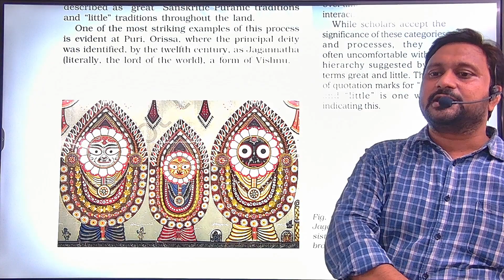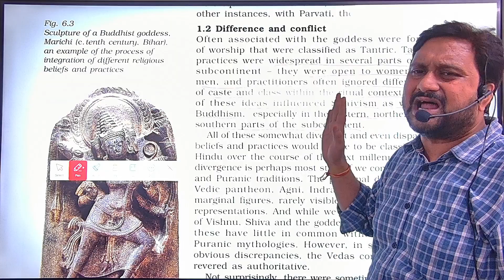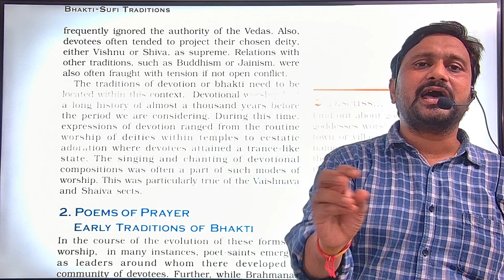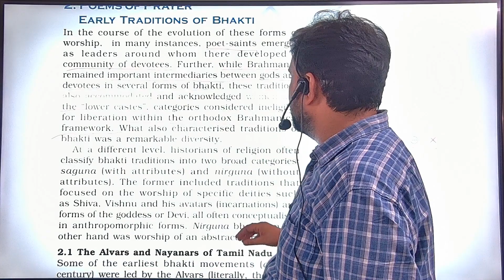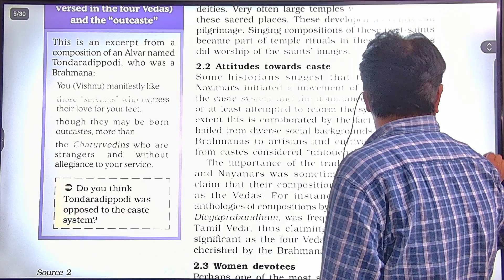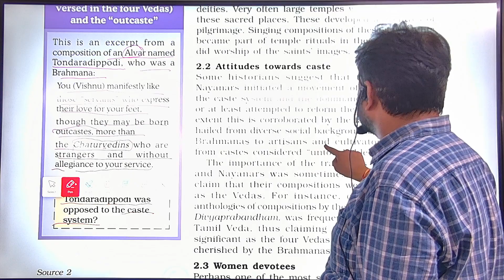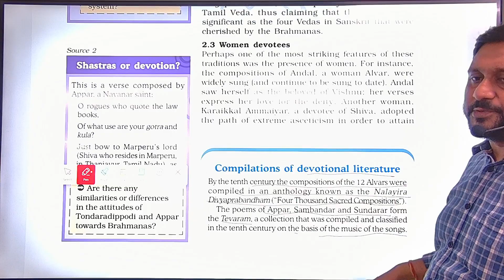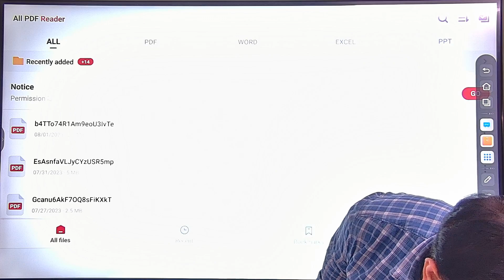Bhakti- Sufi Traditions | changes in Religious | Class 12 | Lecture 2 | By Piyush Sir